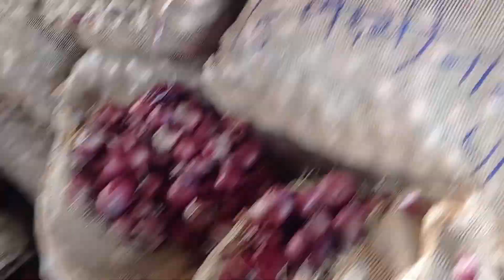30 अक्टूम्बर 2023| pyaj bhav today || shajapur Mandi bhav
30 अक्टूम्बर 2023| pyaj bhav today || shajapur Mandi bhav

इस वीडियो में मैंने बताया है कि शाजापुर मंडी का 30 अक्टूम्बर  का प्याज का क्या भाव निकल कर आया। इतनी तेजी या मंदी का माहौल देखने को मिला है। आज हमें प्याज में शाजापुर मंडी में जोरदार तेजी का माहौल देखने को मिला है।
(1)Indore mandi bhav
(2)Indore mandi bhav pyaj
(3)Indore mandi lahsun ka bhav
(4)Indore mandi
(5)Indore mandi pyaj ka bhav

(6)प्याज़ का भाव
(7)प्याज़ भाव आज का
(8)प्याज़ के भाव आज के
(9)शाजापुर मंडी प्याज भाव
(10)शाजापुर मंडी का प्याज का भाव
प्याज़ मंडी भाव
(11)शाजापुर मंडी आलू लहसुन प्याज का ताजा भाव
(12)आज का प्याज का भाव
प्याज़ भाव
(13)बदनावर मंडी प्याज का भाव
(14)शाजपुर मंडी से प्याज लहसुन और आलू के आज के ताजा भाव
(16)प्याज भाव आज का
(17)प्याज भाव में जोरदार तेजी शाजापुर मंडी
(18)प्याज का ताजा भाव
शाजापुर_के_आज_के_भाव का 30 अक्टूम्बर 2023 का
2शाजापुर मंडी का प्याज का भाव
आज का शाजापुर मंडी प्याज भाव
# आज का शाजापुर मंडी से प्याज आईईईई का भाव
# शाजापुर मंडी से प्याज लहसुन आलू के भाव
# शाजापुर मंडी से लहसुन लहसुन का भाव क्या है
प्याज का भाव,आज का भाव प्याज का
प्याज़ मंडी भाव,प्याज़ का भाव
# अलवर मंडी से प्याज की भाव की रिपोर्ट
# नीमच मंदसौर मंडी प्याज लहसुन आलू के भाव,
pyaj bhagyoday